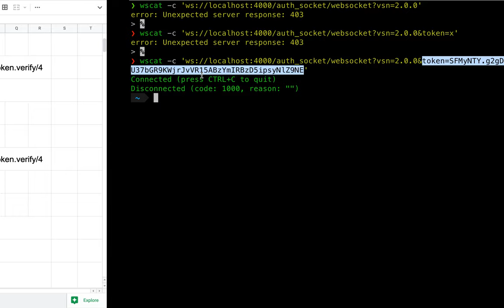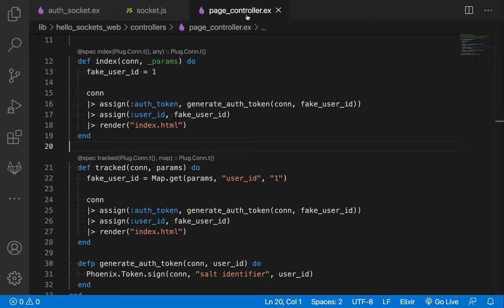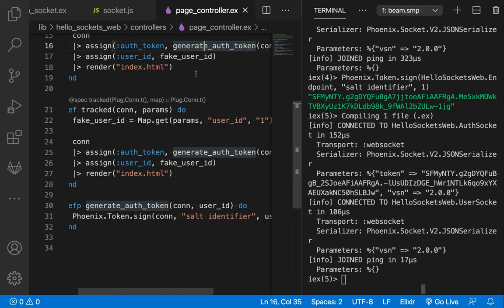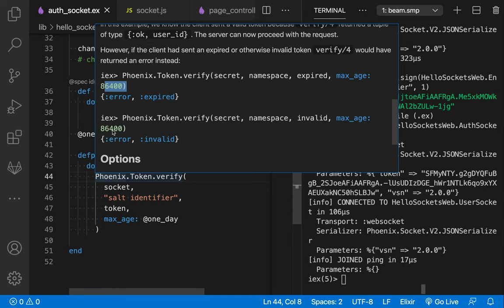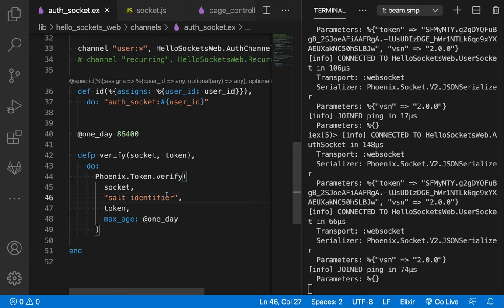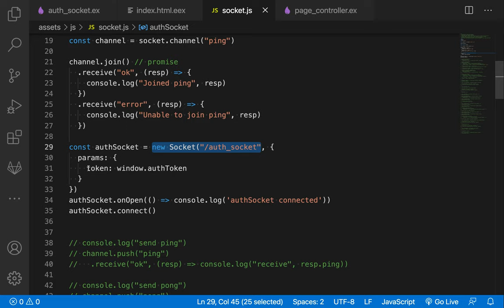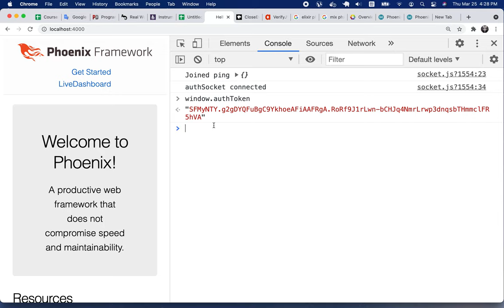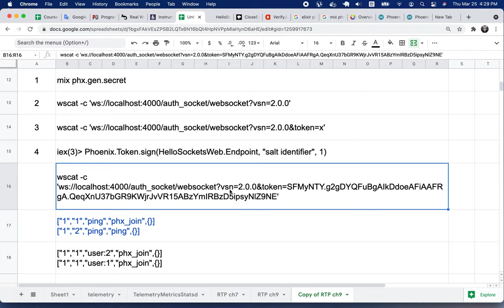[RTK] 008 - CH. 04 Restrict Socket and Channel Access(2/3)